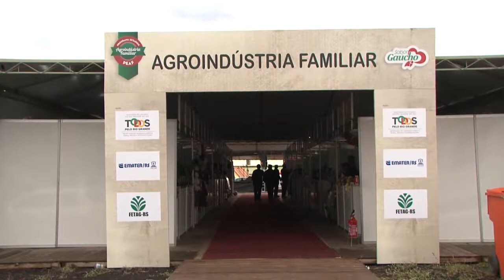Governador exalta produção da cadeia leiteira em abertura da Fenasul/Expoleite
O tradicional banho de leite dos campeões celebrou a abertura da 13ª Fenasul e da 40ª Expoleite, nesta quinta-feira (25), no Parque de Exposições Assis Brasil, em Esteio. O evento contou com a presença do governador José Ivo Sartori e dos secretários da Agricultura, Pecuária e Irrigação, Ernani Polo, e de Desenvolvimento Rural, Pesca e Cooperativismo, Tarcisio Minetto. A grande campeã adulta deste ano foi Festileite P. Ferraboli 266 Damasco (box 101), que produziu 73,34 quilos.